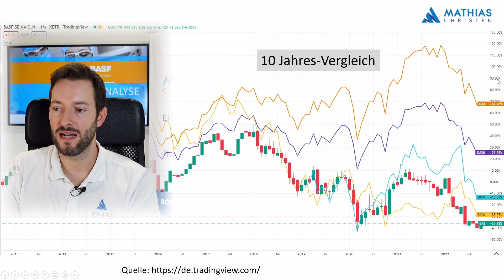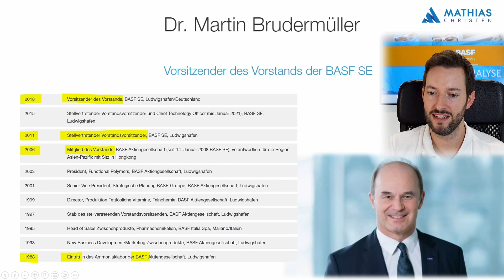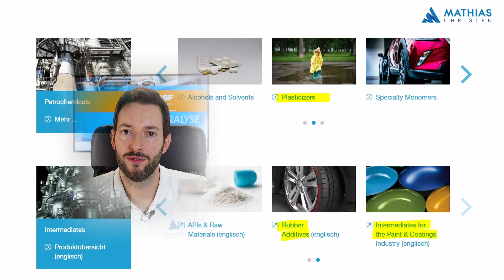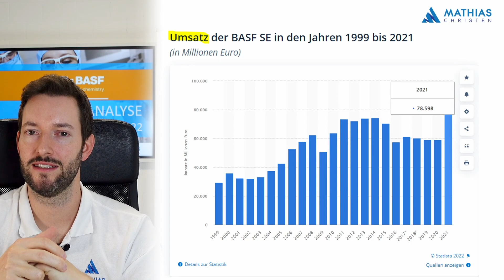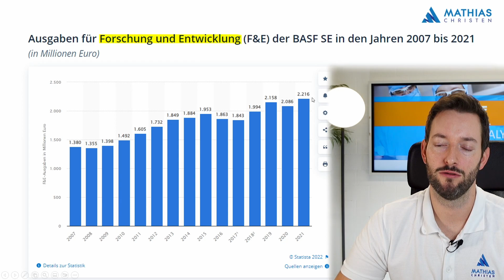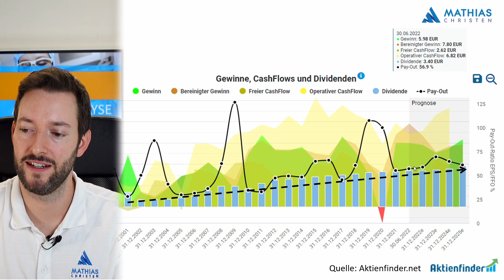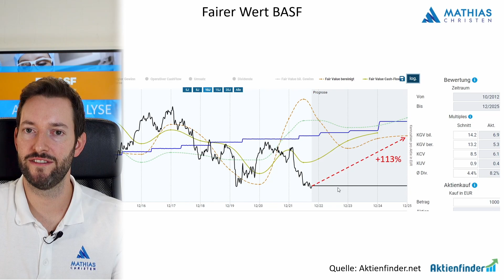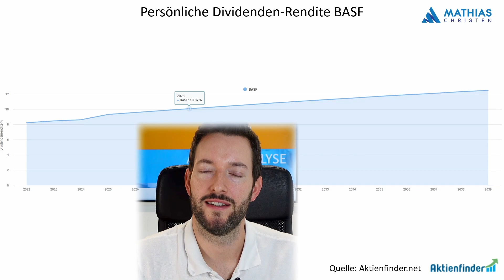BASF Aktienanalyse 2022 / 2023 - Ein Schnäppchen für Dividenden-Investoren?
BASF ist der weltweit grösste Chemie-Konzern und erzielte 2021 einen Umsatz von 78,6 Mrd. Euro. Das Produktportfolio von BASF ist unglaublich gross und schnell wird einem klar, dass das Unternehmen für die deutsche Volkswirtschaft nicht mehr wegzudenken ist.
Leider hat der Aktienkurs sich in den letzten Jahren alles andere als erfreulich entwickelt und deshalb stellt sich für viele Anleger die Frage, ob BASF trotz der schlechten Performance ein mögliches Investment ist? Denn die aktuelle Dividendenrendite von ca. 8.5% ist natürlich durchaus interessant.

In diesem Video schauen wir uns an, wie BASF genau seine Umsätze und Gewinne erzielt und ob es dem Konzern gelingen kann, steigende Umsätze und Gewinne zu erzielen. Des Weiteren werfen wir einen Blick auf die aktuelle Bewertung, um herauszufinden, ob sich ein Investment aktuell lohnen könnte.

Inhaltsverzeichnis:

0:00 Intro
1:00 Kursverlauf von BASF im Vergleich mit Dow Inc. / Bayer / DAX / MSCI World Chemicals
5:17 CEO von BASF Dr. Martin Brudermüller
5:52 Auszüge aus dem Geschäftsbericht 2021 / Klimaneutralität / Dividendenpolitik / Aktienrückkauf
8:12 Einzelne Segmente / Produkte von BASF
13:32 Branchenentwicklung und Ausblick (Chemie)
15:42 Umsatzentwicklung BASF
19:02 Gewinnentwicklung BASF
20:46 Forschung & Entwicklung (F&E)
21:27 Umsatz nach Regionen
24:10 Gewinne, Cashflows, Dividende
26:19 Bilanz, Verschuldung
27:27 Aktienrückkäufe
28:09 Bewertung / Multiples / Fairer Wert
32:05 Technische Analyse
34:40 Fazit